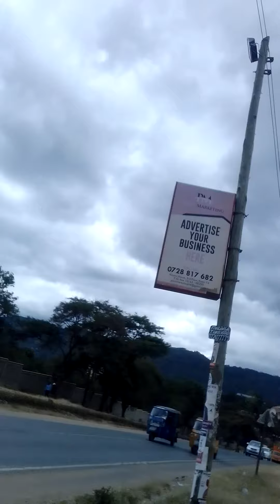Going to Machakos town by walking